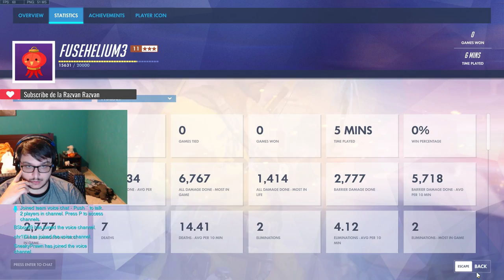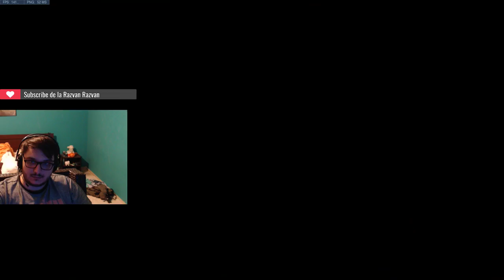Master sau SAL! Smurf atm.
OW ez life.